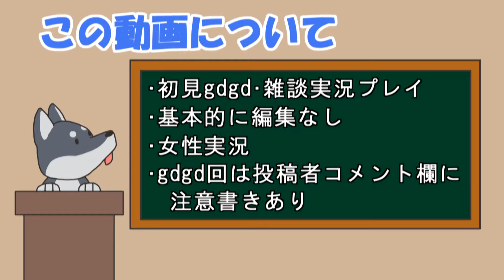【女性実況】#29 Stone Hearth をマイペースに実況プレイ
前回に引き続きお城作り！
後半雑になっていますが、一応完成です！！